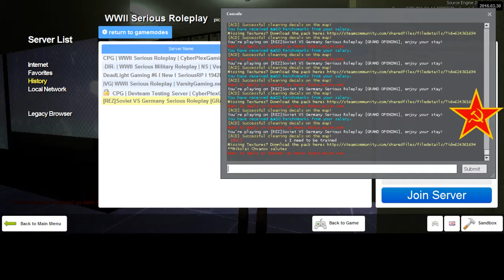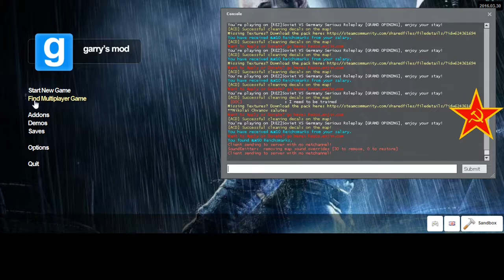REZ 1942RP Soviet Diaries 15 2